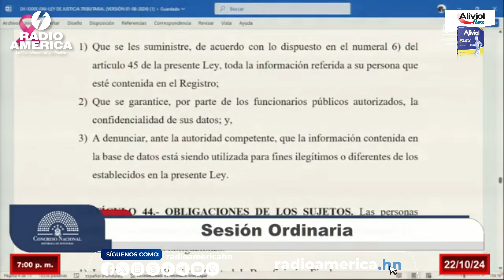Luis Redondo el jueves dará la palabra a la bancada del Partido Nacional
Momento cuando el titular del Poder Legislativo, Luis Redondo, se comprometió en la sesión del jueves dar la palabra a la bancada del Partido Nacional para que presenten una moción de orden en la cual buscan interpelar al jefe de las Fuerzas Armadas, Rooselvelt Hernández tras declaraciones en cuanto al proyecto de la Ley de Justicia Tributaria.